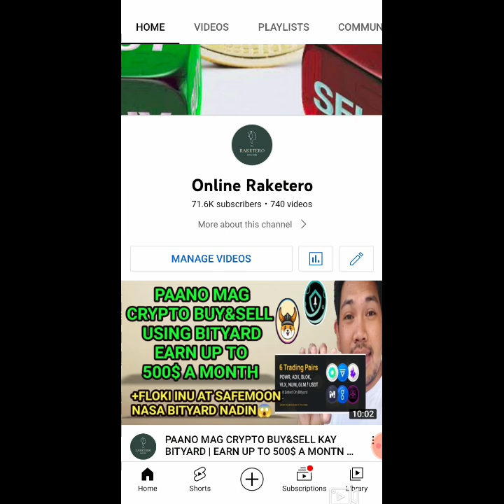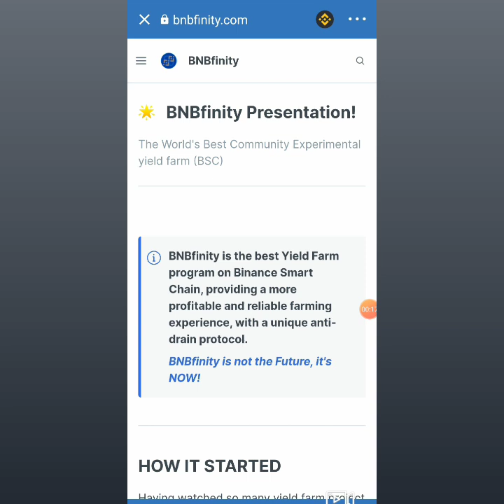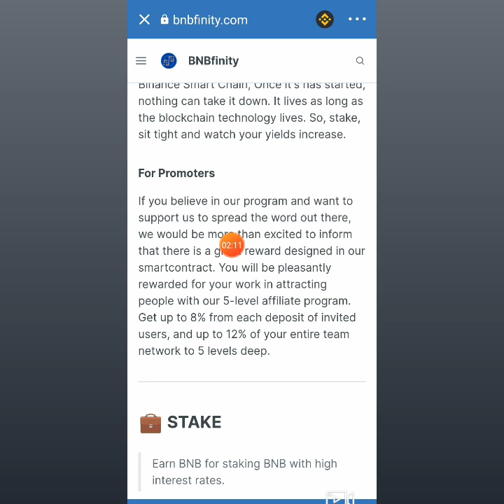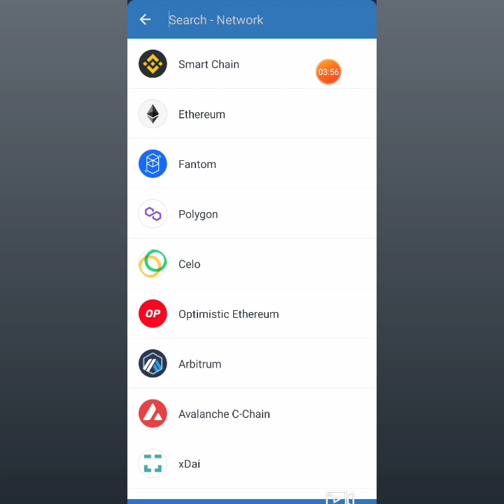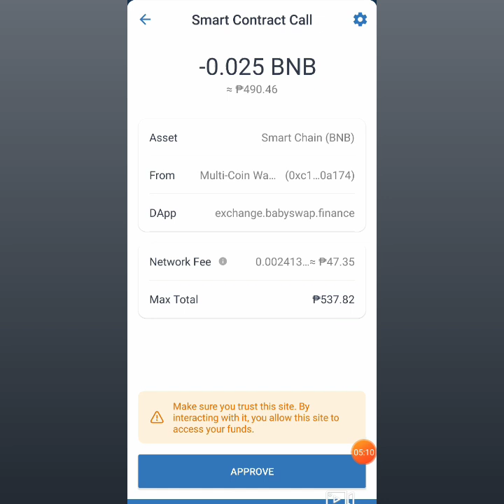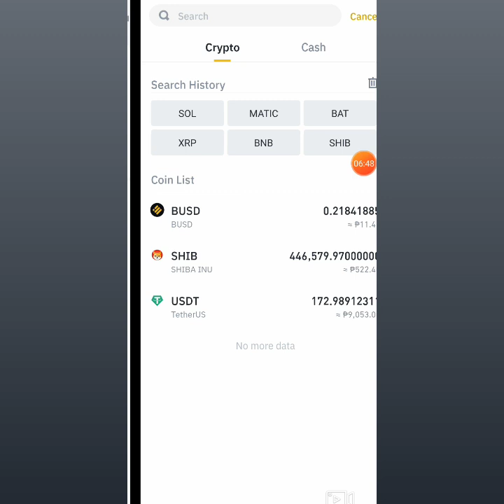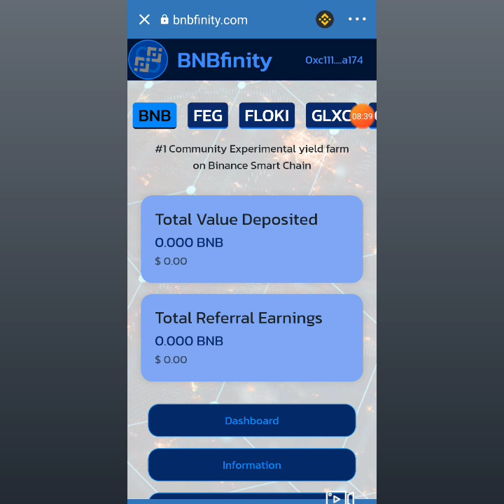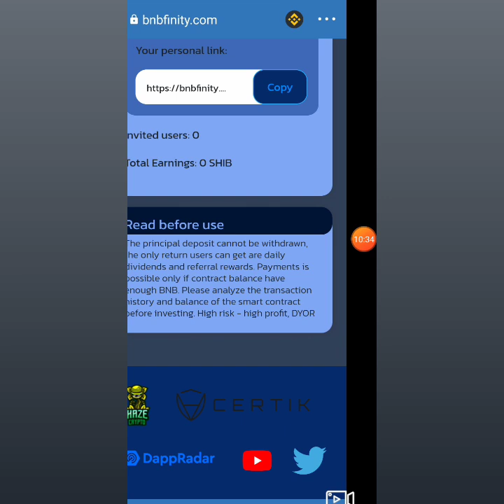bnB finity Scam!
Shiba Inu Contract Address:
0x2859e4544C4bB03966803b044A93563Bd2D0DD4D